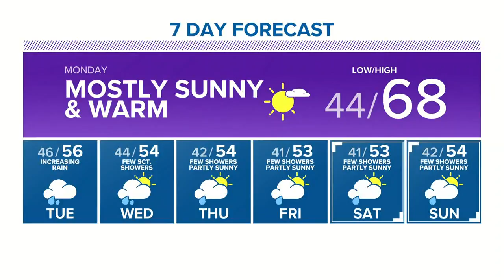VIDEO: Weather forecast for week of March 12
Meteorologist Ben Dery reports